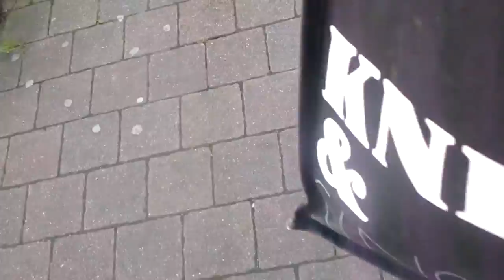that is a 39 and 23 bus in parkparede